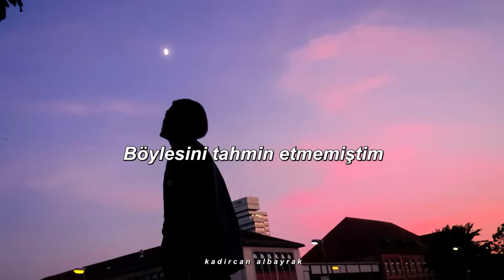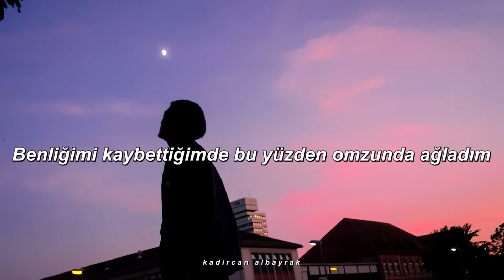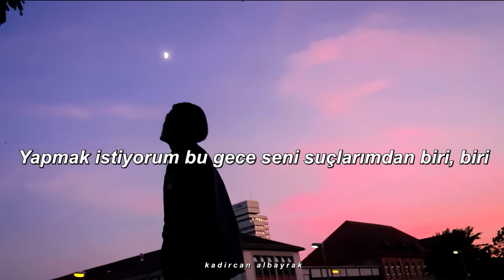suçlarımdan biri - güneş (sözleri)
kanalımda olması gereken bir şarkı
Şarkı Sözleri

Böylesini tahmin etmemiştim
Kafamda iki kişi hep çeliştim
Yardımına gerek yok oldu işte
Sanırım duygusuz bi canavara dönüştüm

Kovaladığım kadar kaçmamışsındır
Sıkıştığım köşede kalmamıştım hiç
Belki dilindeki zehir yanıltmıştır
Ama tamiri var ki kalktım işte

Kanadından bi' tüy koptu düştü
Kaç hatıra sende kaldı yarısı pişmanlık
Kadere inanmayı başlarda seçmemiştik ki
Anladım gerçeğe vedayı etmişsin

Yine de kal benimle kaçma
Korkularım var evet duymadın daha
İzledim güneşi, doğana kadar
Batırdım onu evet gözümü ayırmadan

Görünce akan terler avuçlarımdan
Kayarken izledim şehri parmak uçlarımda
Bi' serseri gibisin hala pahalı papuçlarımla
Yapmak istiyorum bu gece seni suçlarımdan biri

Yapmak istiyorum bu gece seni suçlarımdan biri, biri

Suçlarımdan biri, biri
Suçlarımdan biri, biri
Suçlarımdan biri, biri
Suçlarımdan biri

Verdin talimatlar sevgi yoktu asla
Bu yüzden kalbim kırık böyle düşünceler hasta
Ağzından çıktı her bi' mermi boştu tüm silahlar
Işığım kendimden de onlar hala simsiyahlar

Fark ettim hiç benden değil tüm suçu hep bende aradın
Kitledim kapıları geceleri uyuyamadım
Hapsettim kalbime tüm kini yine sende aradım
Benliğimi kaybettiğimde bu yüzden omzunda ağladım

Yürü dedi kalk ayağa hızlan
Daha bitmemişti yol vazgeçtin baştan
Oğlum değil senin gibi bu ilaçlar
Acımı etmiyorsan yok uyuştur az daha

Suçlarımdan biri, biri
Suçlarımdan biri, biri
Suçlarımdan biri, biri
Suçlarımdan biri

Yapmak istiyorum bu gece seni suçlarımdan

Suçlarımdan biri
Suçlarımdan biri